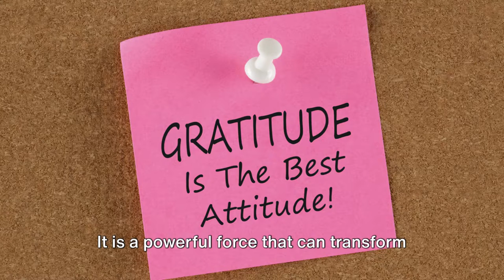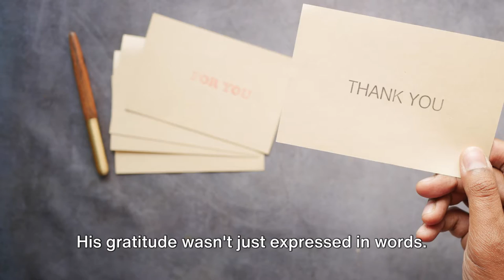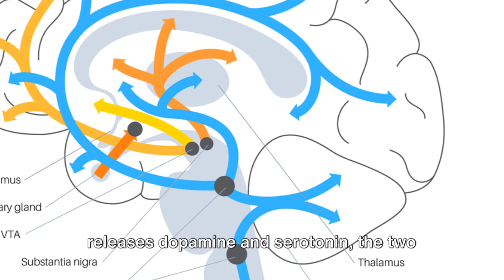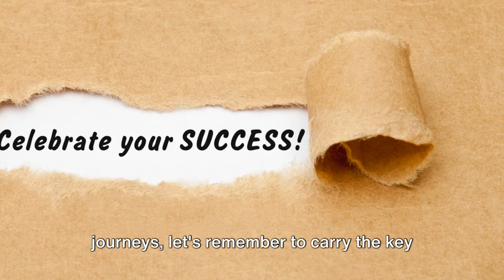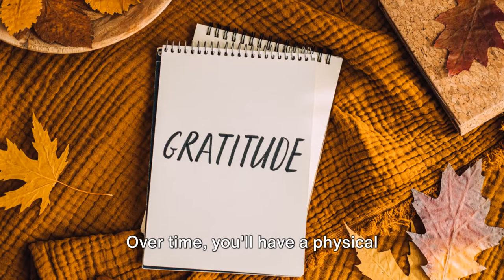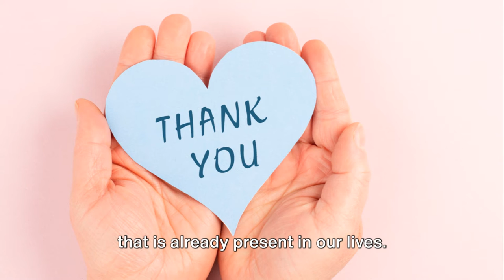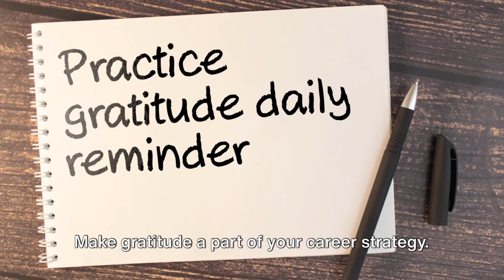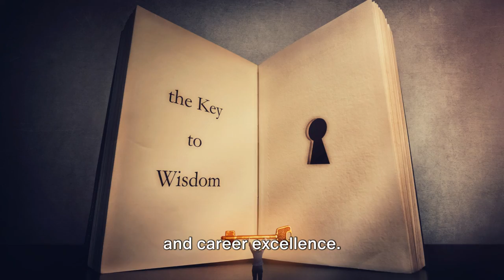GRATITUDE & YOUR CAREER - INSPIRED BY YOU ARE THE KEY, 7 POWERFUL WAYS TO UNLOCK THE LIFE YOU DESIRE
YOU ARE THE KEY, 7 POWERFUL WAYS TO UNLOCK THE LIFE YOU DESIRE

YOU ARE THE KEY (Book Description)
Do find yourself encountering one block after another in various aspects of your life? Are you unable to move forward despite doing whatever it takes? Do you tell yourself exactly what others tell you or do you make it a point to listen to that wise inner voice which you so often ignore? Meera asks thought provoking questions that will make you reconsider and redefine what’s truly important to you. In a world where meeting others’ expectations has stealthily become a way of life, it’s increasingly challenging to preserve and honour your authenticity. Your genuine desires and true nature will surface as you journey through Meera’s words.

You will realise the significance of your presence on our precious planet. You will experience a shift in perspective, pertaining to life and every experience it brings, be it positive or negative. You are exactly where you’re meant to be right now. The sooner you understand this, the better you will be able to steer the course your life in the direction of your choice. Meera questions every self-limiting belief that prevents you from being true to yourself. You can’t help experiencing positive changes in the way you think, feel and talk to yourself after reading her book.

Above all, through Meera’s writing, you will understand why you matter most in your life. You will realise that you will have to choose to be fine, well and happy before you can make any positive difference in the lives of those who matter most to you. She highlights self-sabotage in numerous forms. You may be short-changing yourself without realising it. You may be unaware of the extent of damage continuously being caused through your negative self-talk. Meera gives you a much needed, long overdue wake-up call; one that you will not want to miss.